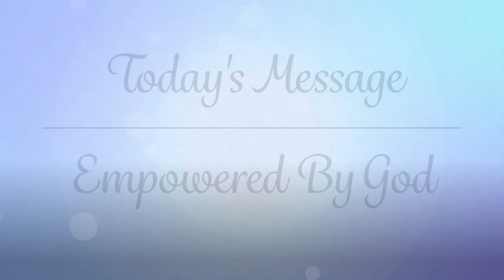Empowered By God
Liberty Christian Fellowship
3380 N.E. Diamond Lake Blvd
Roseburg, Or 97470